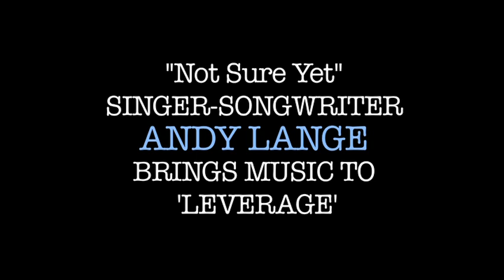Leverage Season 2 Andy Lang Music Featurette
Leverage Season 2 Special Features!
Starring:
Timothy Hutton as Nathan Ford
Gina Bellman as Sophie Devereaux
Christian Kane as Eliot Spencer
Beth Riesgraf as Parker
Aldis Hodge as Alec Hardison